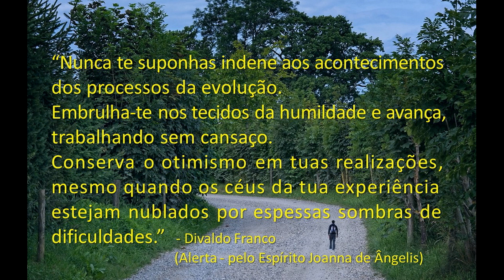Bom dia, Vida! - Divaldo Franco (Joanna de Ângelis)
“Nunca te suponhas indene aos acontecimentos dos
processos da evolução.
Embrulha-te nos tecidos da humildade e avança,
trabalhando sem cansaço.
Conserva o otimismo em tuas realizações, mesmo quando
 os céus da tua experiência estejam nublados por
espessas sombras de dificuldades.”
                                                         - Divaldo Franco
(Alerta - pelo Espírito Joanna de Ângelis)